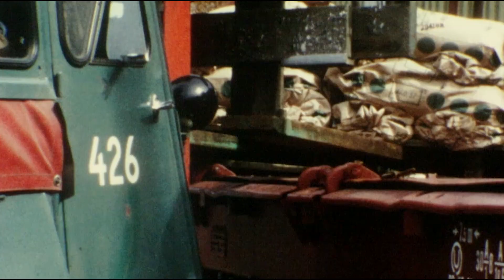"Du visste att det här var en farlig arbetsplats när du började!"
Ove Werner:
"Det var ju problem bara att få ut landgångsnät. Det var ett jävla tjöt. Jag vet det var en del som tyckte det var så löjligt: 'Vad ska ni ha det till?'
Lemwall var ju stenhård på det: 'Ingen går ombord!'
Så var det ett par gubbar som kritiserade honom en gång. Sedan gick de upp på en isländare, och så gick fallrepet av. De ramlade rätt ner och fastnade i nätet. Så de låg där och sprattla. Då gick han bara fram till dem och sa: 'Det är rätt gött att ha nätet nu, va?'
Annars hade de legat mellan båten och kajen, vet du."

Tanken var egentligen att ta ett sommaruppehåll i filmserien om Hamnarbetarförbundets historia. På allmän begäran har vi dock beslutat att köra på med en andra film med veteranen Sture Werner och hans nästan lika rutinerade son Ove.

I vår senaste film pratar Ove om hamnarbetarnas väg från att ha haft ett av Sveriges farligaste yrken till en betydligt säkrare arbetsmiljö. Den kantades av ändlösa vardagsdispyter, för att exempelvis få brandslangar på plats vid hantering av sprängämnen på kaj 138.

Reagera, kommentera och dela gärna så att andra också kan se.

Tidigare delar i filmserien:

Del 1 - Ingrid Kandevik: "Så fina människor har jag aldrig träffat någon annanstans"

Del 2 - Lars-Åke Tylegård: "Nu är ju detta allmängods men vi var lite av pionjärer"

Del 3 - Viking Bengtsson: "Det här bildades inte ur något parti utan ur gubbarnas egna förhållanden"

Del 4 - Sture och Ove Werner, del 1: "Ni är inte värda skiten under mina fötter"